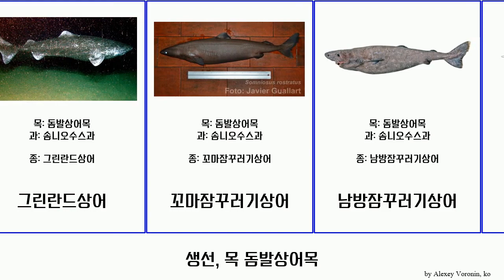생선, 목 돔발상어목 fish 솜니오수스과 검목상어과 가시줄상어 남방잠꾸러기상어 Squaliformes 그린란드상어 꼬마잠꾸러기상어 Hollow 에키노리누스속 벨벳벨리랜턴상어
생선 목 돔발상어목.
fish of Order Squaliformes, language: ko.

가시줄상어
가시줄상어과
검목상어과
곱상어과
그린란드상어
꼬마잠꾸러기상어
남방잠꾸러기상어
돔발상어목
벨벳벨리랜턴상어
뿔상어
솜니오수스과
에키노리누스속
켄트로포루스과
태평양잠꾸러기상어